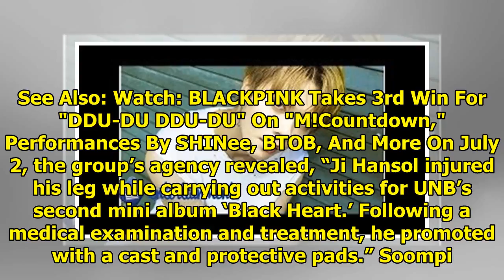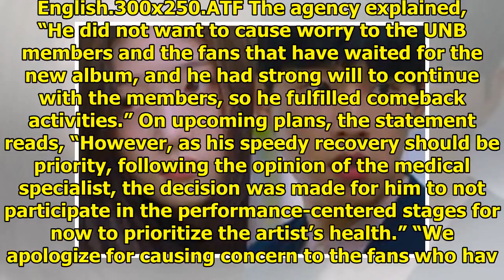UNB's Ji Hansol To Take Break From Certain Activities Due To Injury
Display. Sharethrough. Soompi.1x1 UNB’s Ji Hansol is recovering from an injury. See Also: Watch: BLA...